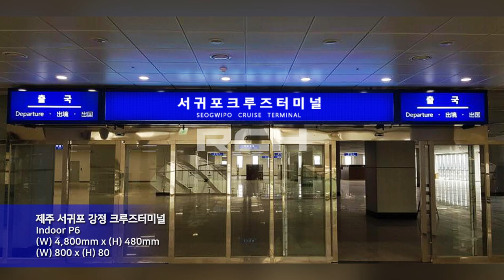[RCH] 제주 서귀포 강정 크루즈터미널 (Jeju Seogwipo Gangjeong Cruise Terminal LED display)